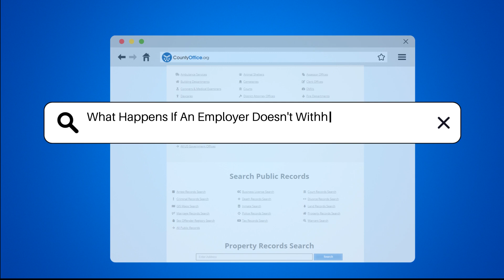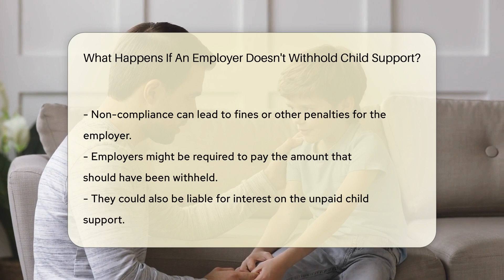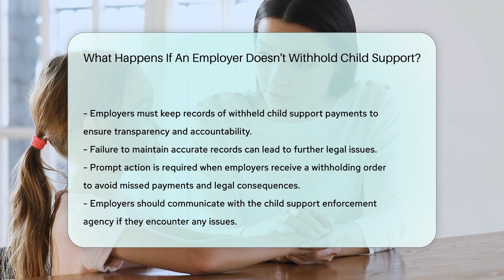What Happens If An Employer Doesn't Withhold Child Support? - CountyOffice.org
What Happens If An Employer Doesn't Withhold Child Support? Have you ever considered the implications of an employer failing to withhold child support payments? Employers play a critical role in ensuring that child support is consistently and timely paid. In this enlightening video, we delve into the consequences of an employer's non-compliance with child support withholding orders. Discover the legal obligations and potential penalties faced by employers who neglect their responsibility to withhold child support. Learn about the repercussions of non-compliance, including fines, financial liabilities, and potential damage to business reputation. Gain insights into the importance of maintaining accurate records of withheld child support payments to avoid legal complications. Stay informed on the actions that state child support enforcement agencies can take against non-compliant employers.